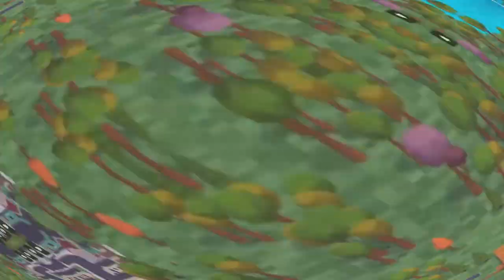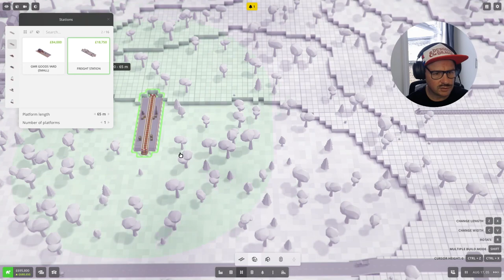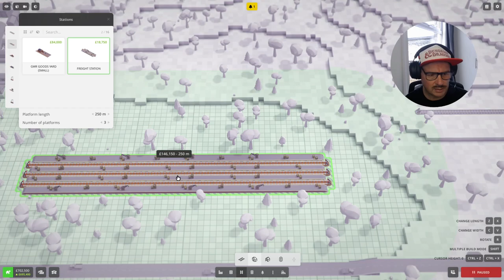#04 | A New Massive Viaduct - The Great Gunbarrel Hwy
An Australian outback-based series in Voxel Tycoon.  We've stripped the mod list and we are taking it back to basics.  We are playing this series in the open beta - let's go!

Please note: The map seed is u02grlrjv2

Mods:
GoldenArrow's Base Mods Pack
GodenArrow's United Kingdom Mods
Locomotive and trains pack
City growth boundary
Passenger railway cars
Freight Stations w multiple stops
North American Train Pack
High Speed Pack
SCM Gold Industry
SCM Step Vans Pack
SCM Trucks Pack
Semi Road Trains
TCZ Signals Pack
TCZ SNCF mod
TCZ Stations pack
TCZ Structures pack
TCL Signal
Tube Trains